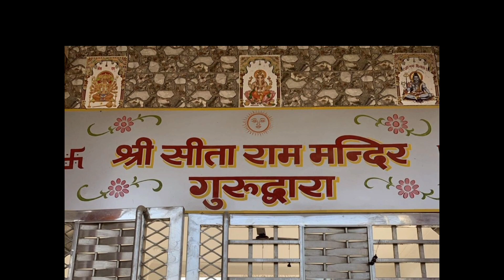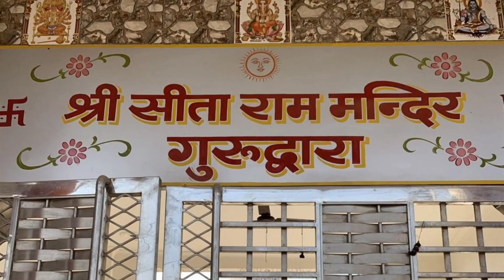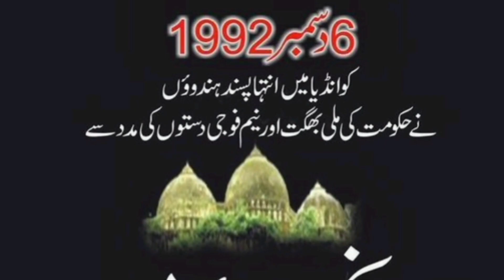5 MOSQUES TURNED INTO TEMPLE || 5 मस्जिदें मंदिरों में बदल गईं